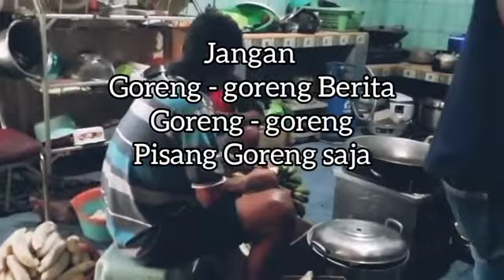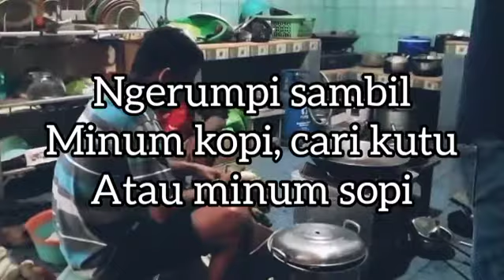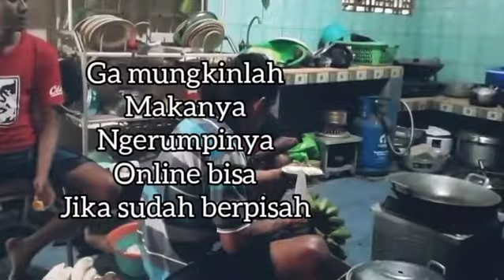Gorang - Goreng Setiap Hari By Ketut Rudi